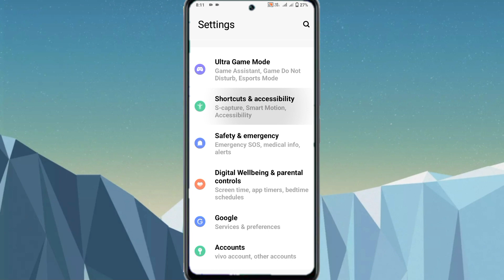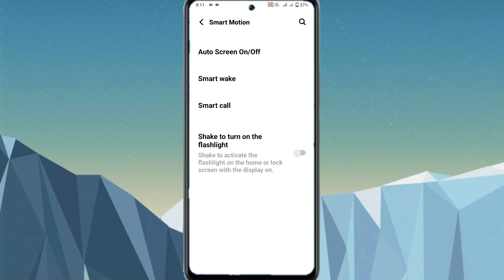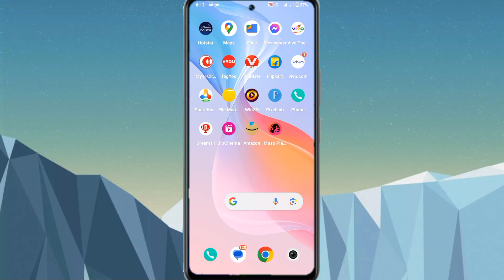Vivo V29 5g Phone Me Smart Call Setting Kaise On Kare | Smart Call Senser Kaise Use Karen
smart Call auto received incoming call on vivo v29  5g
vivo v29  5g me smart Call kaise karte hai
vivo v29  5g me smart call setting kaise on Karen
vivo v29  5g smart call setting kaise use karte hai
how to use smart call setting in vivo v29  5g phone
smart call feature in vivo
smart call senser kaise use kare
how to enable smart call setting
how to on automatic recive incoming call
automatic call kaise mute Karen
automatic hand's free kaise Karen
automatic call recieve kaise Karen
automatic call hand's free se kaise hataye
smart call tips and tricks
smart call setting
mobile tips